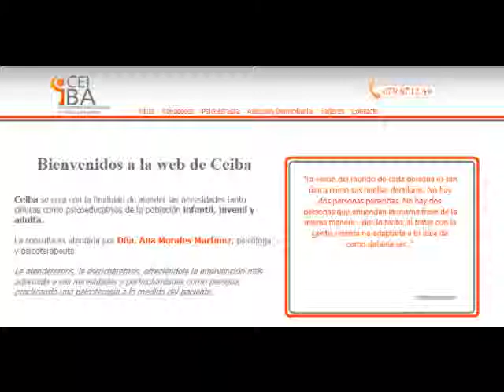Centro ceiba video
Psicólogo sevilla